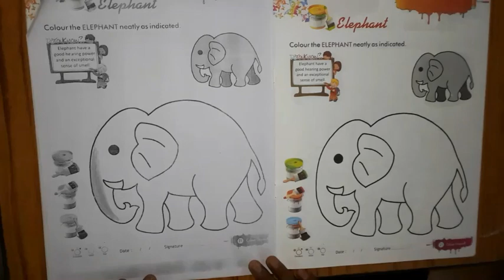Class Nursery | Drawing | page No 21 | AC098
Class Nursery |
 Drawing |
 page No 21 |
 AC098